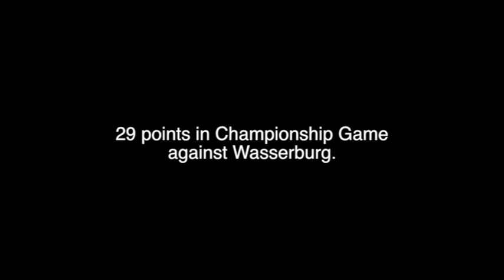La'Keisha Sutton Championship Highlights 2015